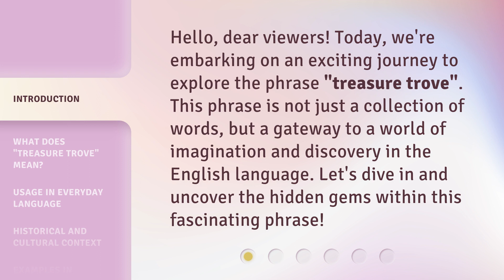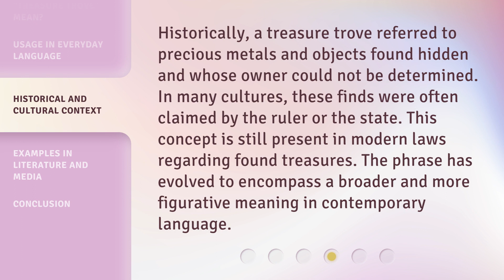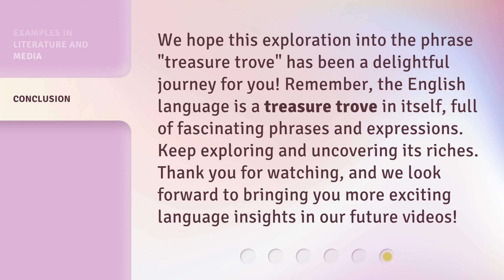Treasure Trove: Unveiling the Riches of English Phrases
00:00 • Introduction - Treasure Trove: Unveiling the Riches of English Phrases
00:31 • What Does "Treasure Trove" Mean?
00:58 • Usage in Everyday Language
01:20 • Historical and Cultural Context
01:47 • Examples in Literature and Media